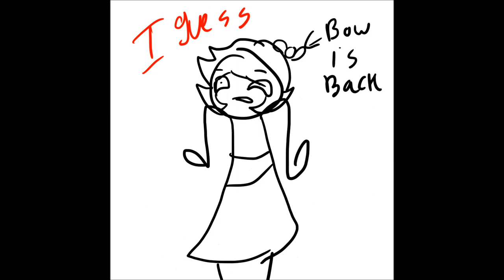MERICA DAY PROMO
FO SKEWL AND STUFF